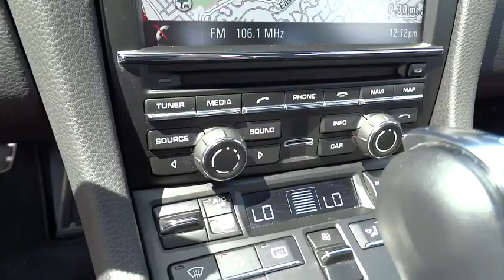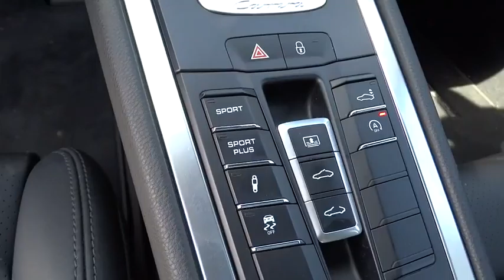2013 Porsche 911 San Francisco, Bay Area, Peninsula, East Bay, South Bay, CA 9001B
2013 Porsche 911